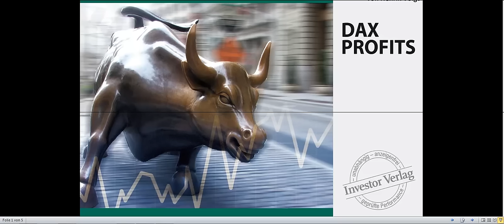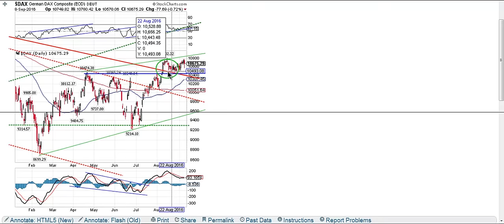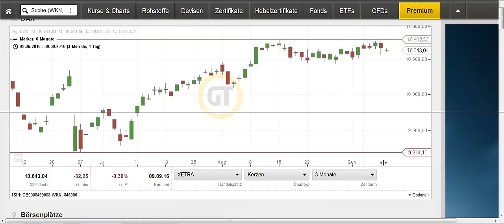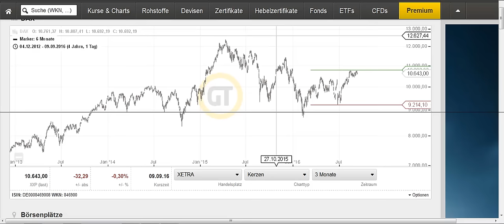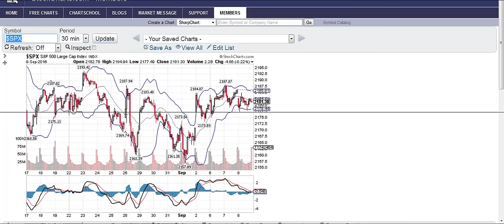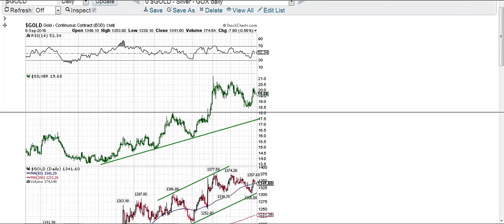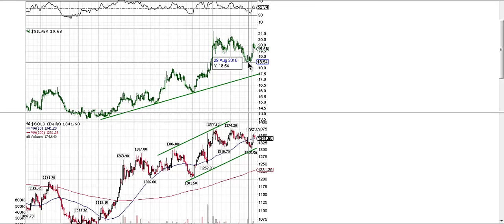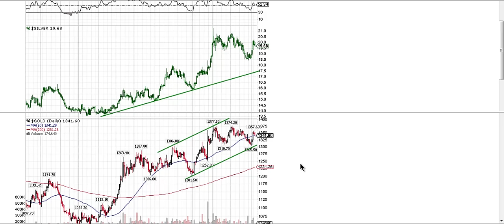09 09 2016 DAX Profits Wochenausblick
Heute: Verborgener Kapitalabzug - Vorbote einer Herbst-Korrektur ?